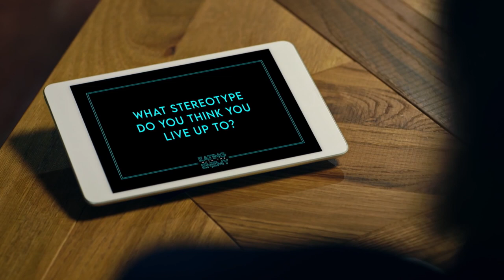"You just don't talk to children about sexual relationships" | Sex Ed Debate | Eating With the Enemy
Dominatrix Clarity & Broadcaster Niall Boylan have an open discussion about the profession of a dominatrix, introducing sex education at younger ages & their vulnerabilities.

00:00 | Professional Dominatrix
01:15 | Dominatrix's Popularity
02:13 | Control Or Domestic Abuse?
03:04 | Humiliation
04:21 | Sex Education
06:12 | Insecurities
06:59 | Taking Back Control

NEW: Eating with the Enemy, starts Monday at 10:35pm on Virgin Media Two